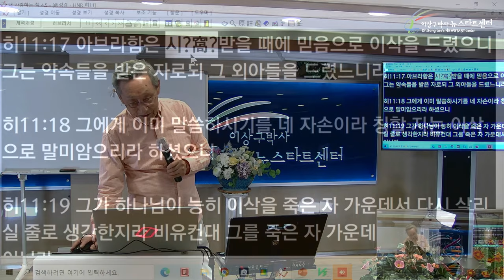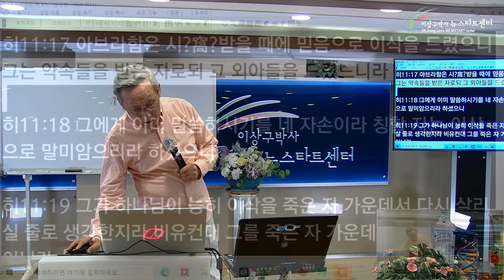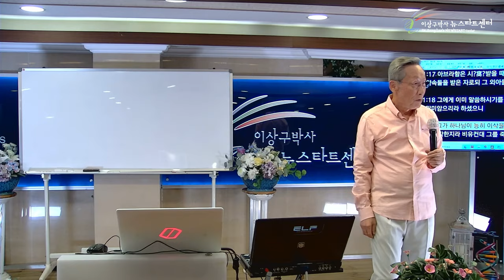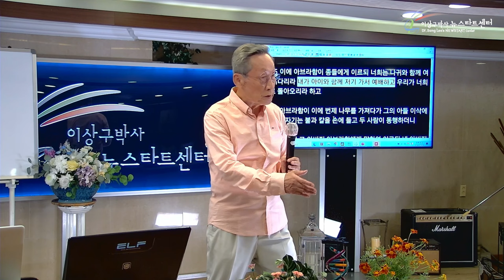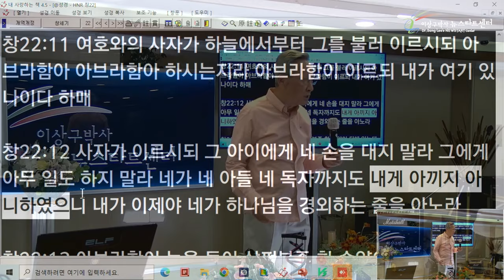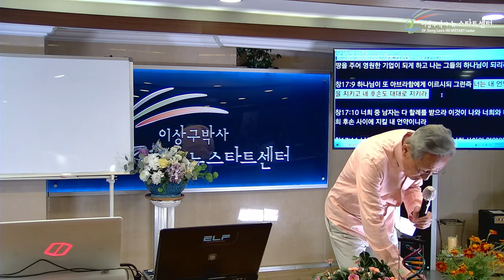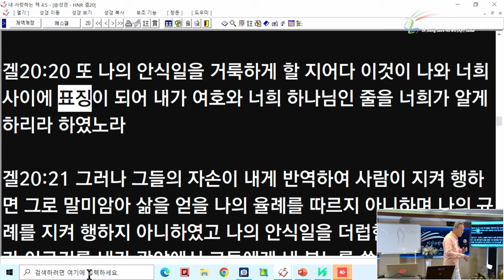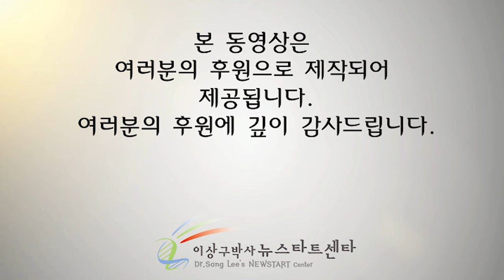[뉴스타트 성경강의 17강] 아브라함은 약속을 믿었다